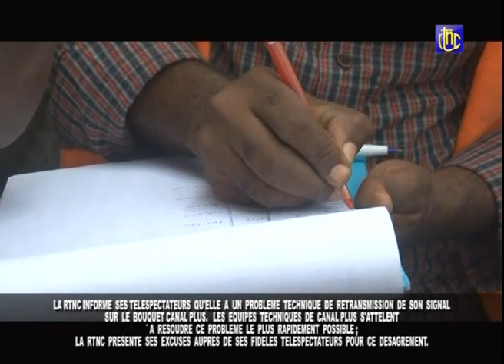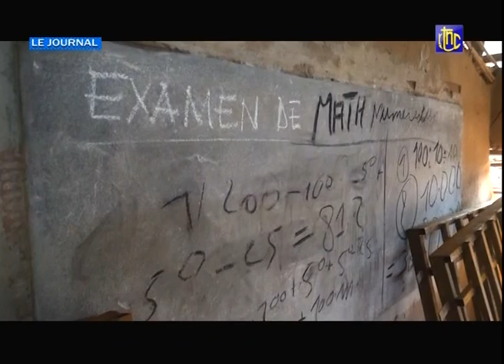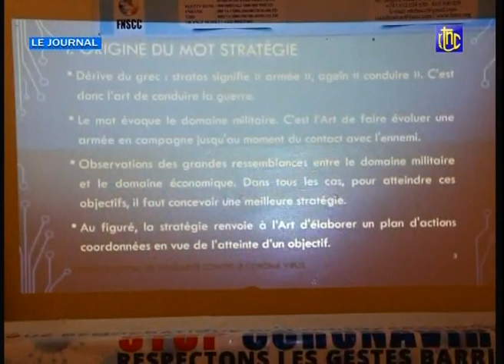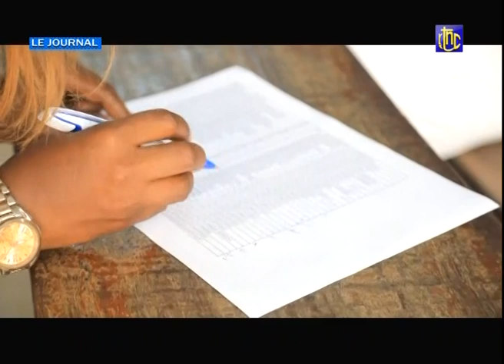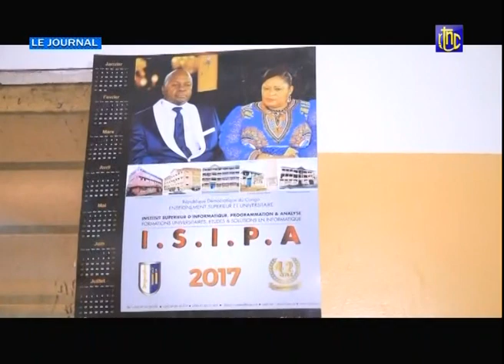RDC : SUIVEZ LE JOURNAL DE CE MERCREDI 13.01.2020 | RTNC